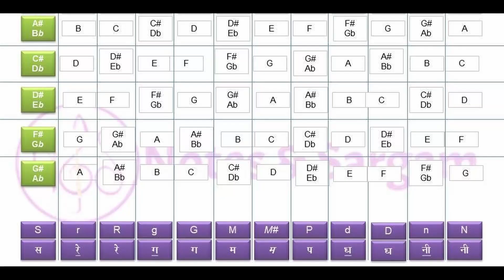क्यों नंबर 7 इतना lucky है? || Mind Click II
About Video
iss video mein hum aapko btayege ki number 7 itna lucky kyun hota hai hai .हम आशा करते है की आपको हमारी ये वीडियो अछि लगी हो। और ऐसी ही वीडियो हम आपके लिए लाते रहेंगे।
Amazing facts
Random facts
Facts in hindi
daily facts
technology facts
science facts
shorts
shorts video
i